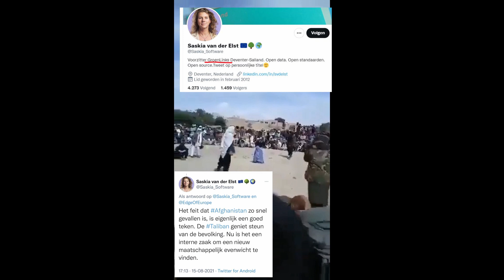islam in het wild🤬 (Maurice Meeuwissen PVV Rotterdam 17 aug 2021)